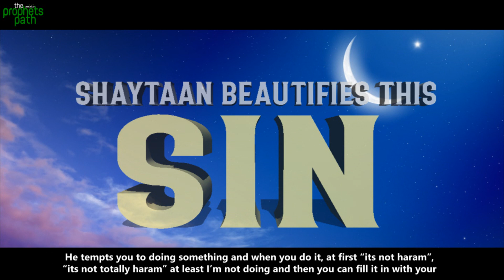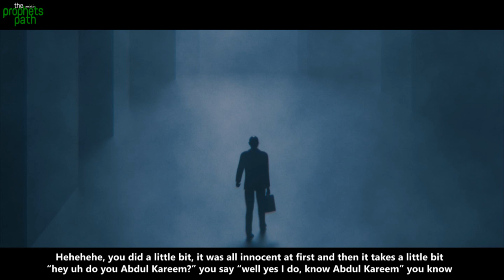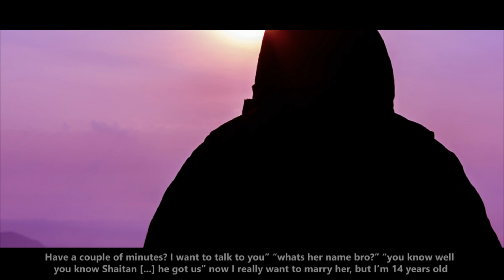SHAYTAAN BEAUTIFIES THIS SIN SO MUCH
Many people can relate to this topic, and this has become very common in our day and age. This video is funny yet it opens our eyes to a famous trick of Shaytaan.